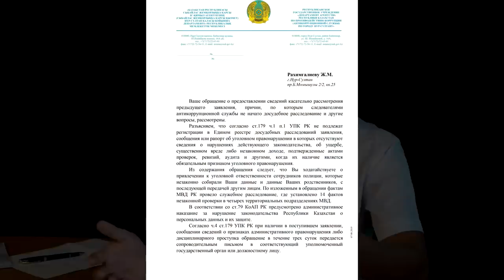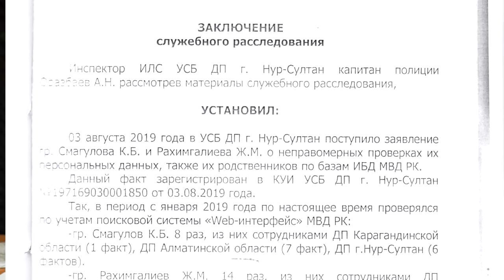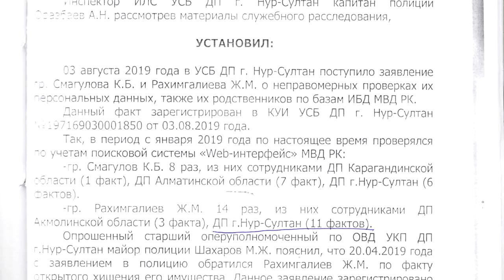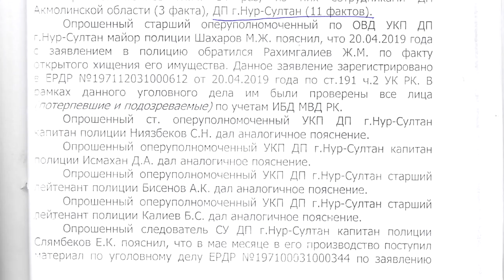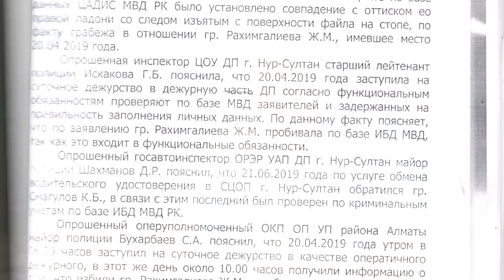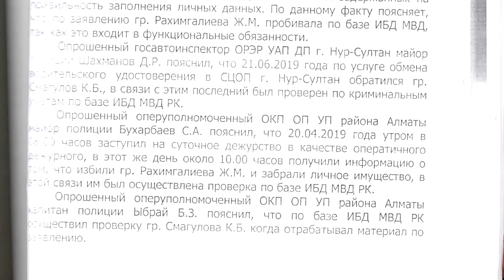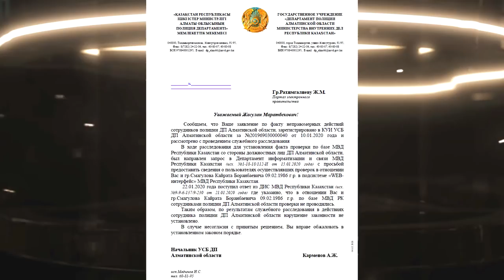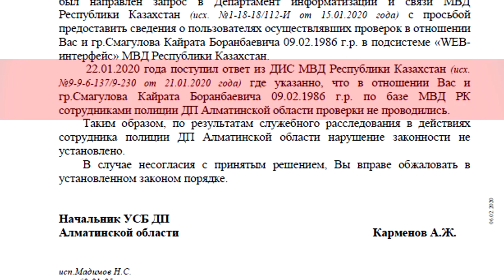УСБ отмазало 17 полицаев 😱 ТЕПЕРЬ Ваши данные можно легко заполучить в полиции МВД!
Управление собственной безопасности и мвд забыли что они это ОДНА организация. Сегодня мы обнародовали неопровержимые доказательства свидетельствующие о халатном поведении сотрудников полиции.
В этом выпуске 17 ярких примеров чтобы отмазать полицая!

Юридическая помощь и консультация: 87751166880
Правовая помощь для юридических лиц: 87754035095

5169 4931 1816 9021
KAIRAT SMAGULOV